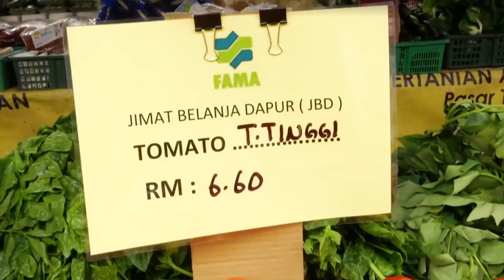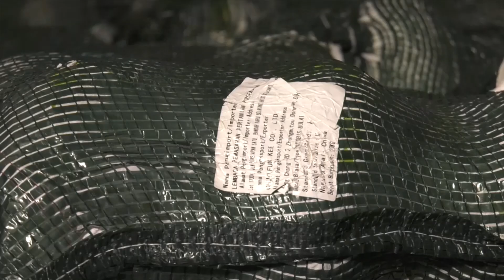Stok Bekalan Makanan FAMA Dengkil